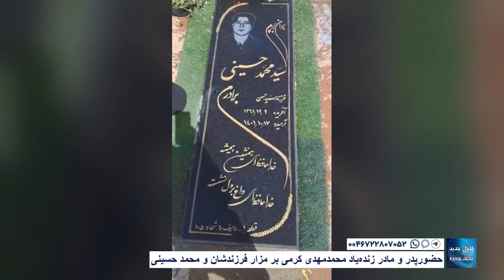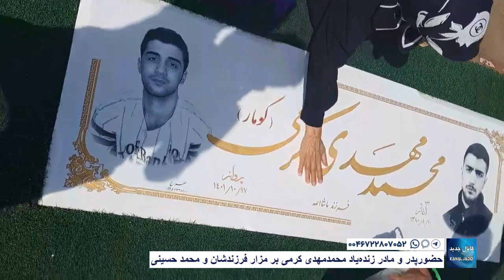حضور پدر و مادر زنده‌یاد محمدمهدی کرمی بر مزار فرزندشان و محمد حسینی تیر ۱۴۰۲